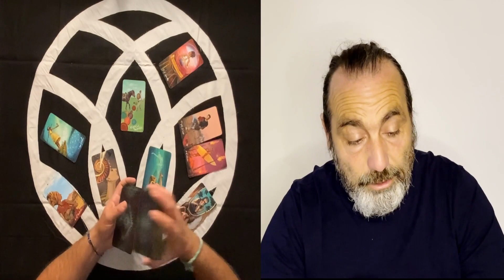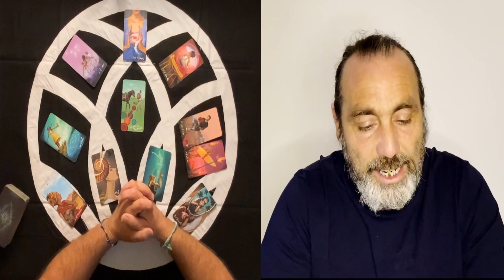SCORPIO WEEKLY TAROT 14 20 NOVEMBER WHEN ITS TIME TO GO YOU ARE GOING TO JUST TAKE OFF